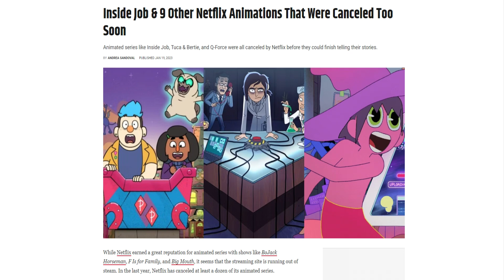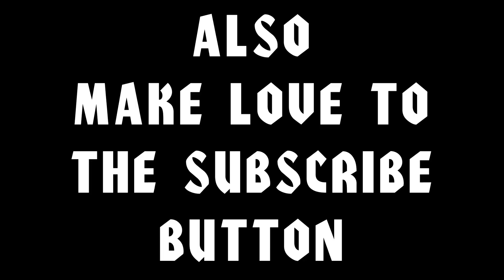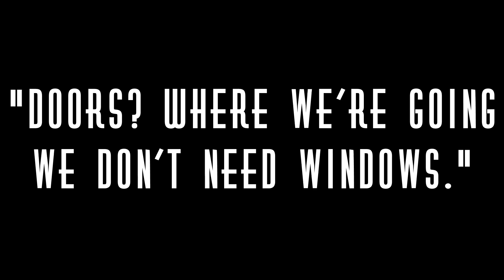Moon Girl is Disney’s BLACKEST Show Ever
With Disney releasing it latest action series Marvel's Moon Girl and Devil Dinosaur, I felt it deserved a proper look through. Does it skate past the finish line? Watch and find out.

Profile Pic by @Suprdee2

Thumbnail by Awestruckvox of @RoundtableVids